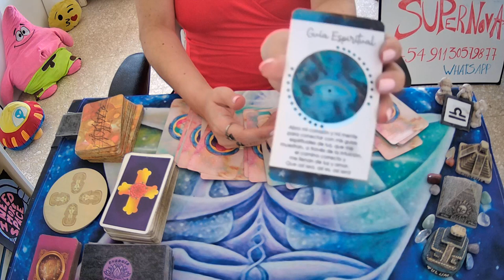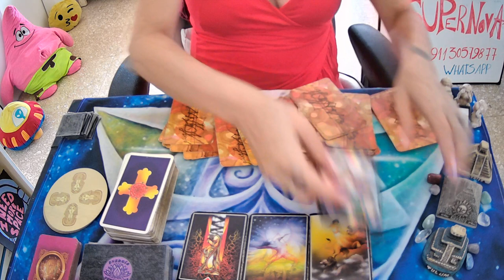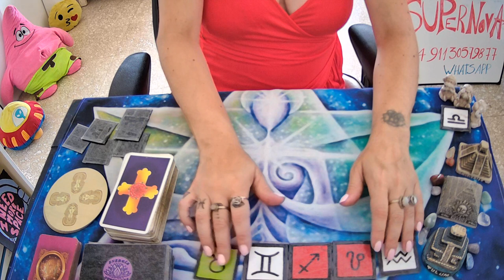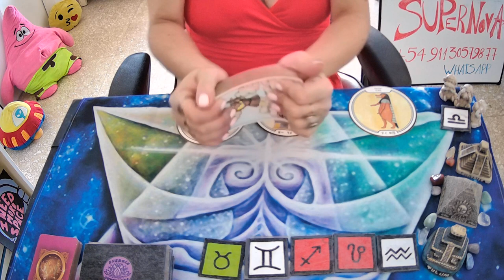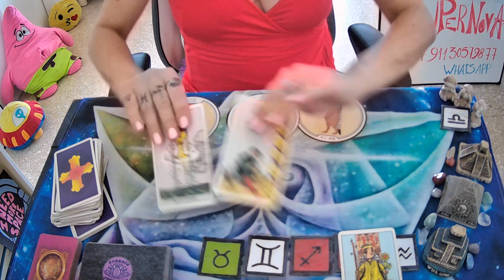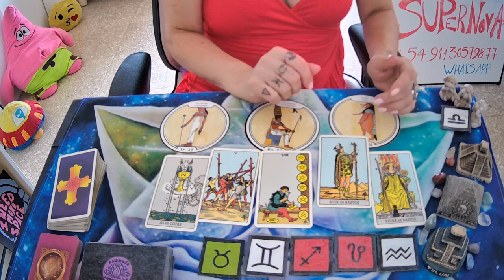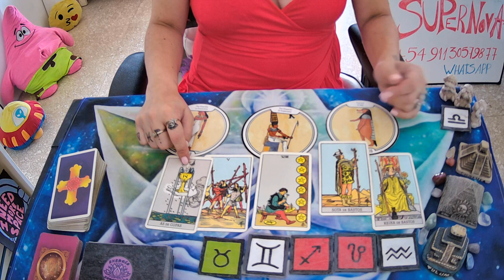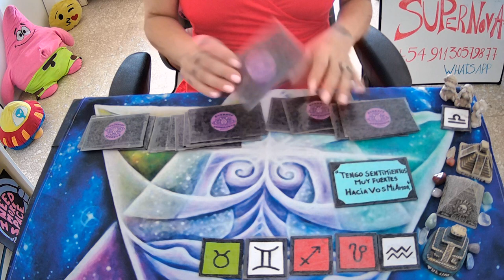♎LIBRA🤍PIENSA SI LE DARAS OTRA OPORTUNIDAD🤍